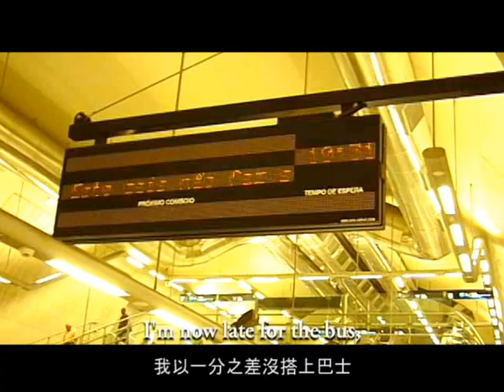【Documentary】WHEREVER trailer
My first documentary movie. not finished yet :P
Director: Joyce Chen

國立中正大學傳播學系

導演：陳家宜
指導老師：蔡崇隆